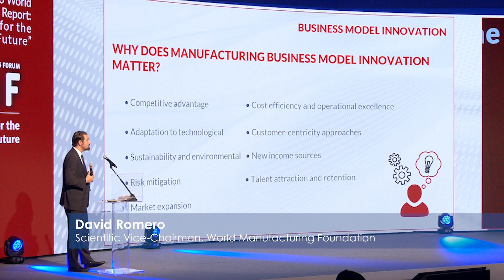Interview with Prof.Dr.David Romero, Scientific Vice-Chairman, World Manufacturing Foundation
“We wanted to motivate all industrialists to re-think, re-shape and re-imagine their business models for a more sustainable future for our manufacturing sector.” Watch Prof.Dr.David Romero, Scientific Vice-Chairman, World Manufacturing Foundation as he highlights the significance of the 11th annual World Manufacturing Forum and the new annual WMF Report.

Romero presented the Foundation’s sixth Report, “New Business Models for the Manufacturing of the Future,” on stage at the 2023 Forum. It’s a global manufacturing handbook which sets out a number of ways in which companies, policymakers, educators, and society at large can drive a successful and sustainable future by effectively channelling rapid technological advancements.